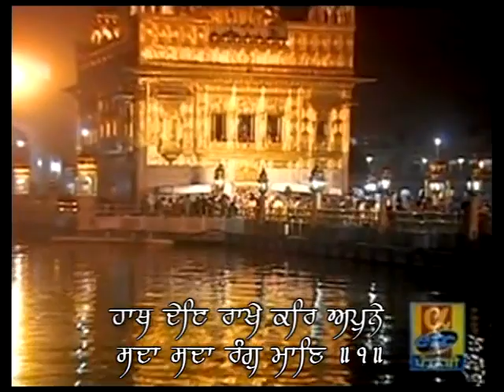Hamri Ganat Na Ganiya Kayi - Bhai Banta Singh - Live Sri Harmandir Sahib